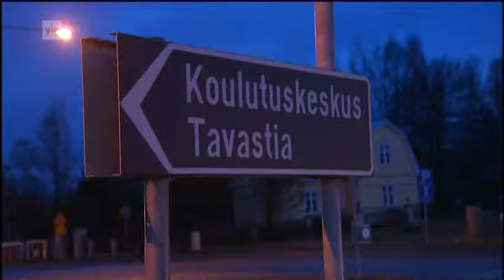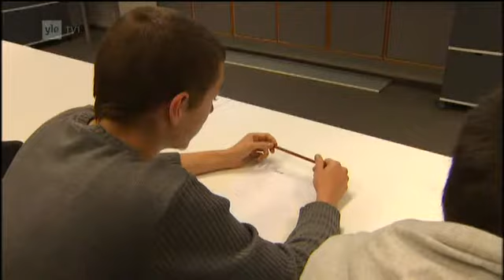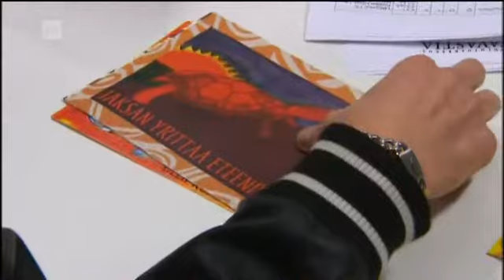A-studio: Koulutuspaikkojen leikkaus uhkaa nuorisotakuuta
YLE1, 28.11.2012